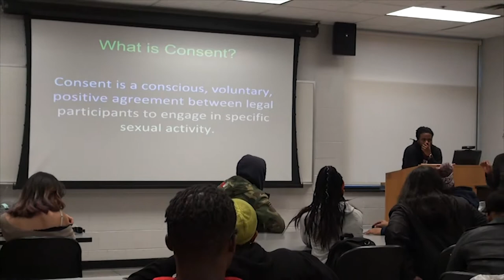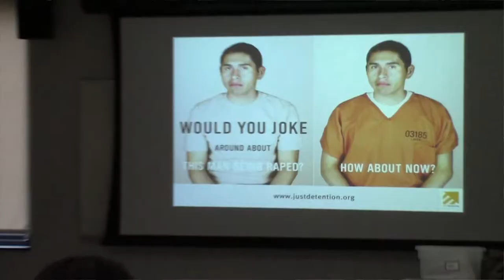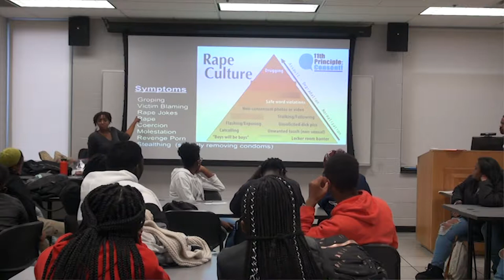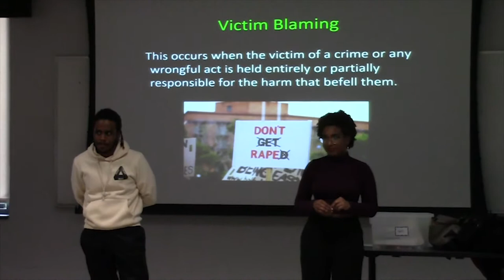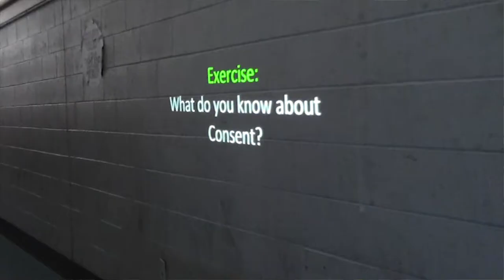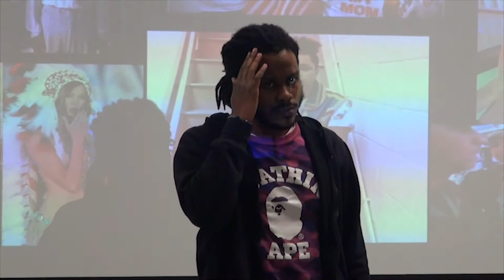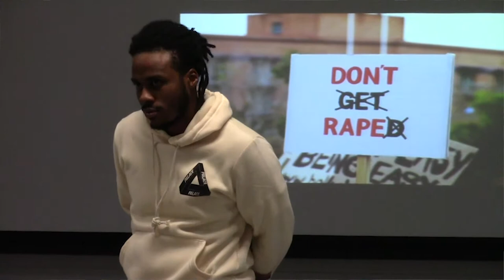Consent Final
Film by Kayla Watkins

This is the first draft of a documentary about a consent education program based in Philadelphia. Special thanks to Nuala Cabral and the University Community Collaborative